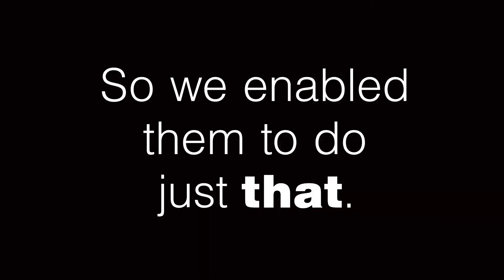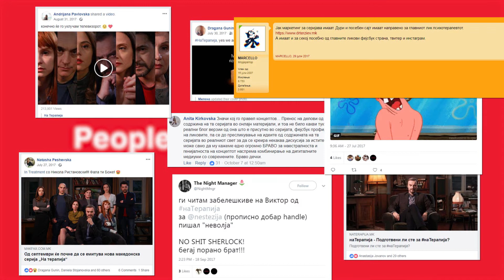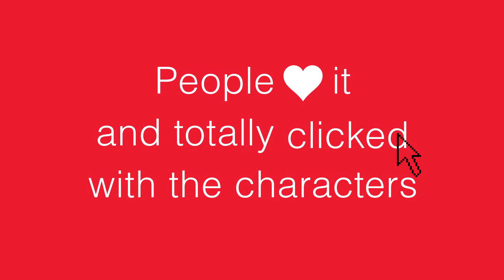[SoMo Borac 2018] SoMo Social: Glitch Agency, Na terapija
SoMo Borac finalist u kategoriji SoMo Social